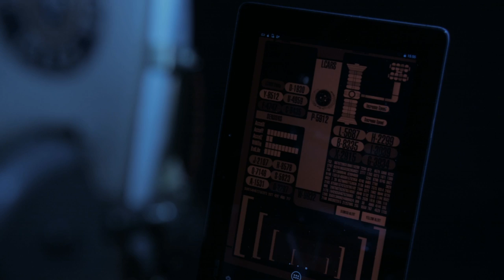KIRMES BREUNA TRAILER 2015 - Kirmes Stratos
EIN MANN
EINE MISSION

Unser aktueller Trailer zum Film Kirmes Stratos.
Kirmes in Breuna vom 11. bis 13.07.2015